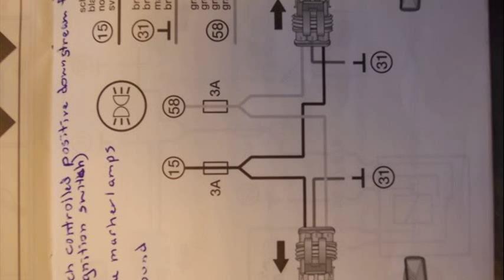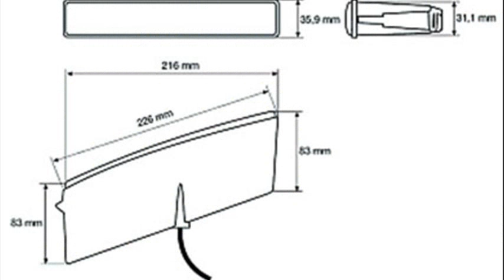hella dayline led drl kit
tagfahrlicht
led daytime running light kit
hella dayline led drl kit pret
hella daytime running lights kit